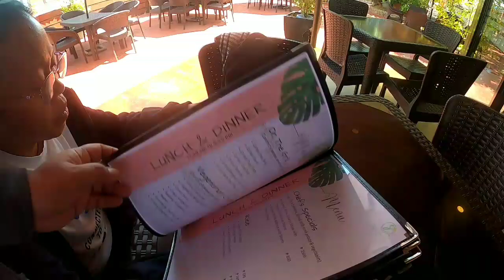SEASIDE RESTAURANT IN ISABEL LEYTE WOW ANG SARAP NG LUTO